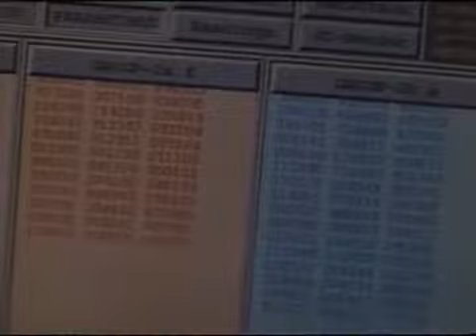My Favorite Movie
i have many movies that i like to watch
but the 1996 Movie Twister is my favorite